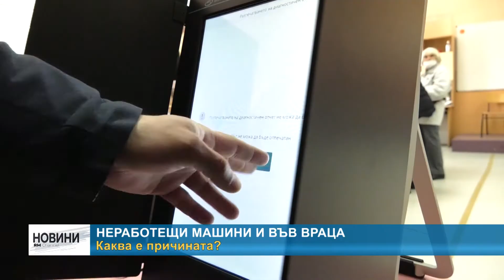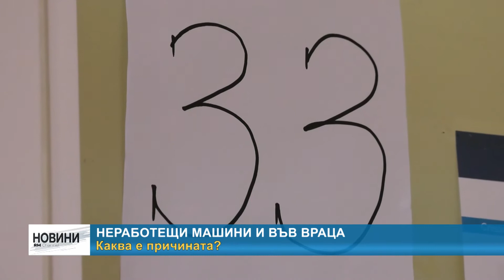RM TV: Неработещи машини и във Враца